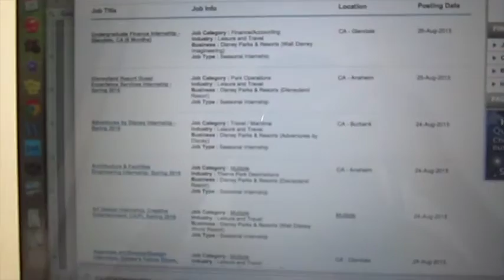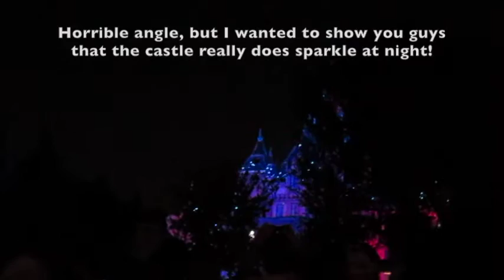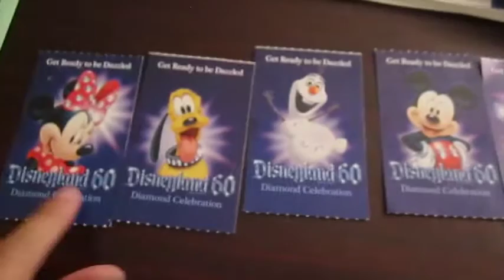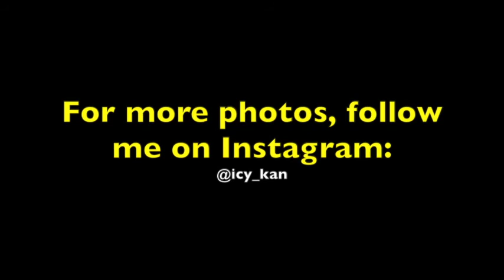Company D! Disneyland College Program | Vlog 4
August 25-30th. This week was a full week of Training to be a PhotoPass Photographer and everything in between, including Target shopping and Company D!